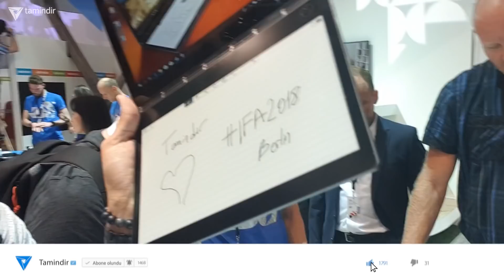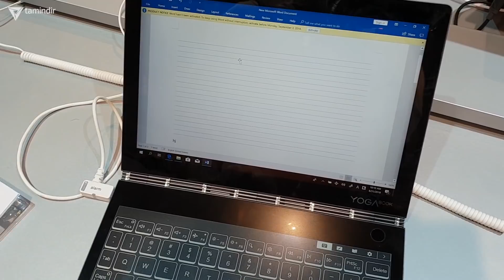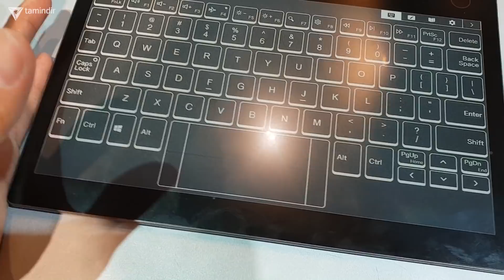ÇİFT EKRANLI BİLGİSAYAR! - Lenovo Yoga C930 ön inceleme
reklam "Bu video reklam içermektedir." Lenovo C930 ön inceleme videosunda, Lenovo Yoga serisinin en yeni üyesi olan Yoga c930 çift ekranlı dizüstü bilgisayarı tüm detaylarıyla inceliyoruz.

Lenovo C930 model Laptop cihazın tasarım ve teknik detaylarını, ürünü incelediğimiz bu videoda bulabilirsiniz.

Almanya, Berlin'de düzenlenen IFA 2018’de Lenovo standında incelediğimiz Lenovo Yoga C930 dizüstü bilgisayarın genel özelliklerini sizler için inceliyoruz. Lenovo tasarım konusunda ve kullandığı teknolojilerle oldukça değişik deneyimleri bizlerle buluşturan C930'u ortaya çıkartmış.

Lenovo C930 fiyatı ülkemizde henüz belli değil. Ülkemizde çıkış tarihi ise önümüzdeki aylarda belli olacak.